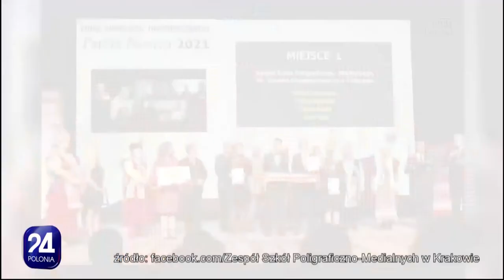PN6 MEDIA MPL TVP POLONIA